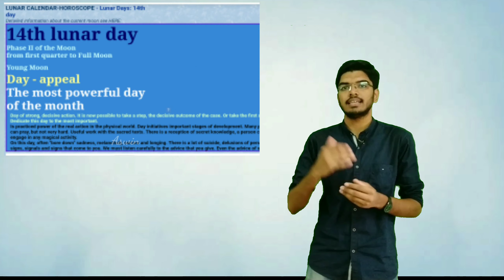Science behind Mahashivaratri, Lantern Festival, Enlightenment day and The call time.